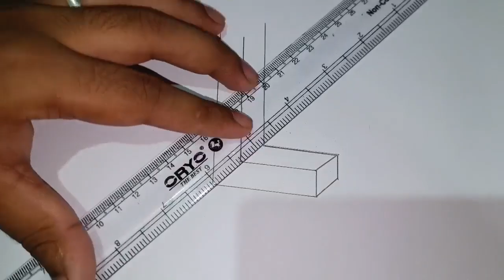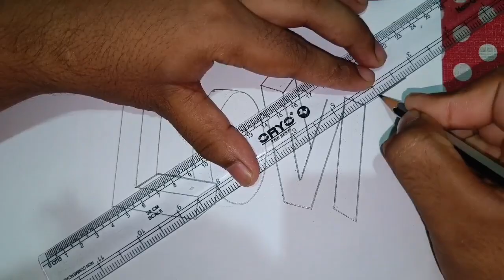3D LOVE Drawing || 3d Love Kaise Banate Hai || How to Make 3d love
3D LOVE Drawing || 3d Love Kaise Banate Hai || How to Make 3d love,,